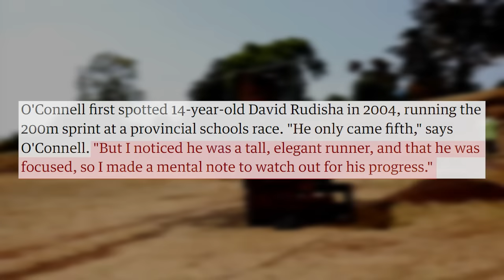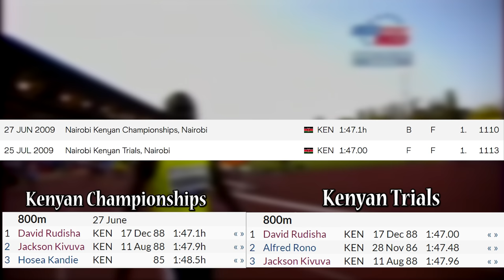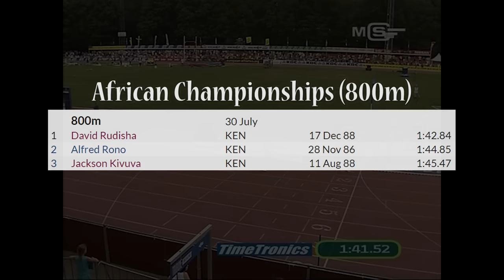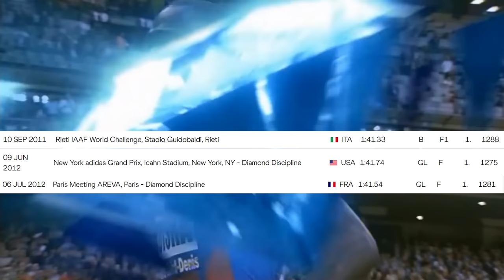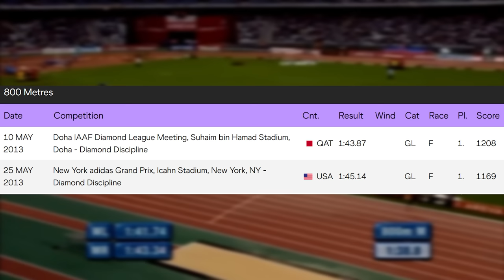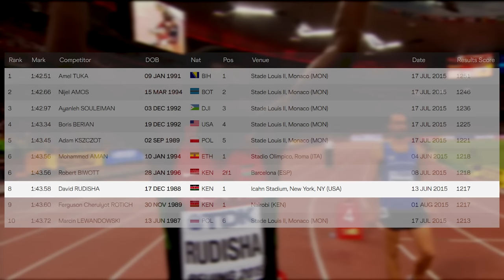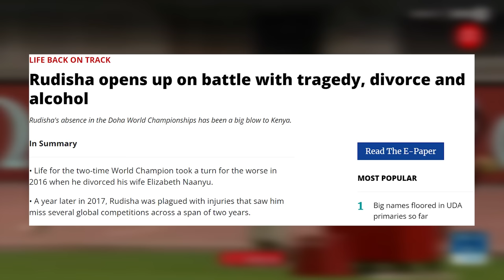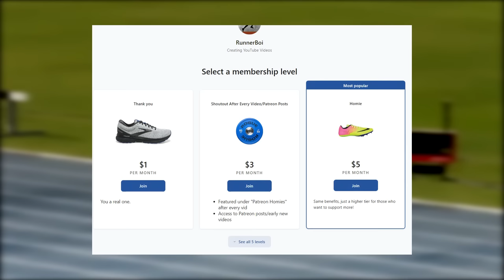David Rudisha | The King of the 800m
A kid from Kenya becomes an underground athletic gem after being discovered by the most prolific coach in their country. After just a few years of training, they discover that they have the potential to become not just one of the greats, but the greatest middle distance runner seen in the last few decades.